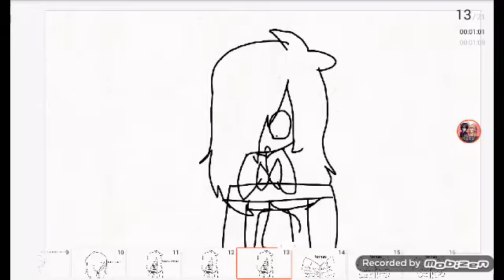Aviso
Que sad mi vida :"v